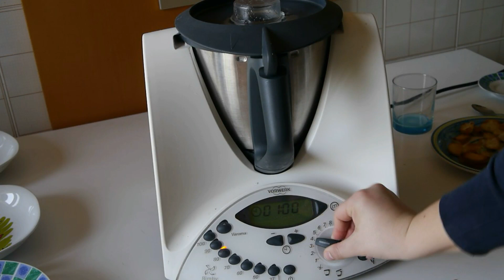ricetta dietetica: crema ai funghi porcini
...vi prego non ammazzatemi per i 7 gr di burro a testa!!! :-)

calcolo calorico e ingredienti per 4 porzioni:
- 400 gr di funghi porcini (100 kcal)
- 30 gr di farina (103 kcal)
- 30 gr di burro (225 kcal)
- 150 gr di latte scremato (48 kcal)
- 30 gr di grana padano (meglio se trentingrana), (115 kcal)
- noce moscata (kcal irrilevanti)
- uno scalogno (20 kcal)
- uno spicchio d'aglio (3 kcal)
-un dado vegetale (26 kcal)
- prezzemolo (kcal irrilevanti)

tot 640 kcal : 4 = 160 kcal a porzione